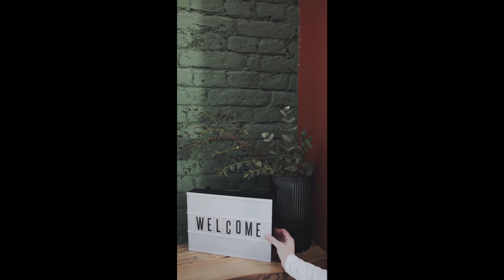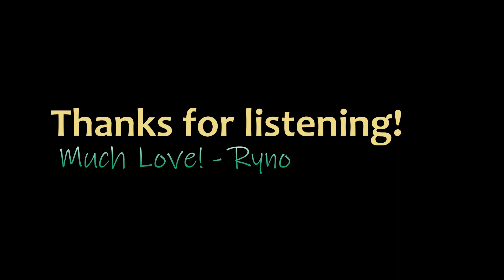Inner Chasm (House/Synth/Chill by Ryno)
There is always a darkness lurking within each and every one of us, yet shadows come from light...
And there is beauty in sadness, rebirth in mourning, happiness amidst depression and untold potential locked away deep inside - begging for release...

Believe in yourselves, flip your demons the bird and live happy - Don't ever doubt that you deserve it!

Much Love! - Ryno

Sample Credits all courtesey of Looperman.com

No talkin - Lil Baby x Section8 type strings by 8keey

Lil Tecca Lil Mosey - Mhm - Kelly Moon by kellymoon

Lil Uzi Vert Lil Skies - Tables - Kelly Moon by kellymoon

Hell Synth Loop for Lil Baby Pdopebeats by pdopebeats

Playboi carti x Gunna Brass synth loop - Yuh by bigrhysiebaby

With thanks to all the above, your efforts made this track possible and I commend your efforts.

All with thanks!